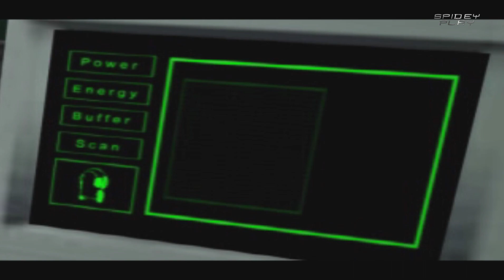Spider-Man 2: Enter Electro | Level 1: Enter The Web-Head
SPIDER-MAN 2: ENTER ELECTRO (Video Game)